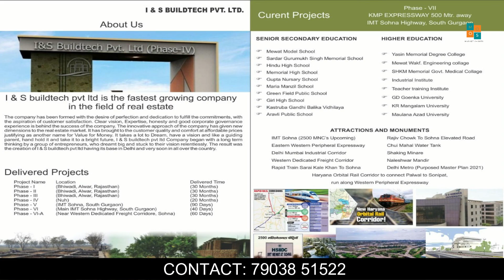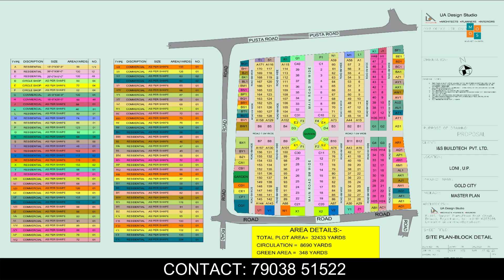Plots for Sale in Loni Ghaziabad | Plots Near Tronica City, Sonia Vihar |Plots Near Shiv Vihar Metro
राजधानी दिल्ली शहर में आबादी और सभी सुविधाओं के साथ बसावट और रिहाइश के लिये परफेक्ट लोकेशन दिल्ली लोनी बॉर्डर

Good Morning Sir/Mam 😊💐💐🌹💐

हमारी एक नई साइट दिल्ली शहर की आबादी की बसावट के बीचों बीच शहरी आबादी में लोनी में ट्रोनिका सिटी के पास आवासीय कॉलोनी बना रहे हैम। इस कॉलोनी में हम आपके लिये मुनासिब बजट के अन्दर ब्याजमुक्त किश्तों में प्लॉट ले कर आये हैं।

Society के पास:
ये सोसाइटी दिल्ली से लगी हुई है।
सोसाइटी के पास मोहल्ला क्लिनिक मात्र 200 मीटर की दूरी पर है।
स्कूल और सर्वोदय विद्यालय मात्र 150 मीटर की दूरी पर है।
1 किमी. के दायरे में ATM, Bank, Hospital, School, College, Bus Taxi सभी सुविधाएँ उपलब्ध हैं।
मेट्रो स्टेशन से 10 मिनट की दूरी पर है।

Rate : मात्र 9800 रु गज में प्लॉट उपलब्ध

Payment Plan :

Token Money : 2100/-

Down Payment : 30% of Total Payment

Down Payment for Registry : 40%

Emi : up to 30 months. ( Interest Free / ब्याजमुक्त किश्तें)

Payment Mode : Cash/Cheque/Neft/RTGS/DD & UPI.

नोट: Corner plot एवं Prime Location के प्लॉट को बुक करने के लिए 30% पेमेन्ट करना अनिवार्य है।
टोकन पर केवल 1 साइड रोड वाले प्लाट ही बुक होंगें।

साइट विज़िट की सुविधा:

फ्री पिक एवं ड्राप की सुविधा उपलब्ध है।

Regards :
I And S Buildtech Pvt. Ltd.

Cover Topic:-
I & S Buildtech
Loni Plots
Near Delhi Border
plot in delhi
plot in tronica city
plot in delhi ncr
plot in tronica city ghaziabad
plot in delhi for sale
plot in shiv vihar delhi
plot in delhi ncr in installments
plot in ghaziabad
delhi me plot
plot in loni
tronica city plot rate
plots in delhi
tronica city plot
tronica city me plot
plot in noida
plot near tronica city
plot in loni ghaziabad
plot on main road
plots in emi
plot near delhi
plot in delhi
plots in loni
delhi me plot
Plot near delhi
plot near khajuri pusta
plots in delhi
delhi ke pass plot
plot near khajuri
plot in loni
plots near tronica city
plots in ghaziabad